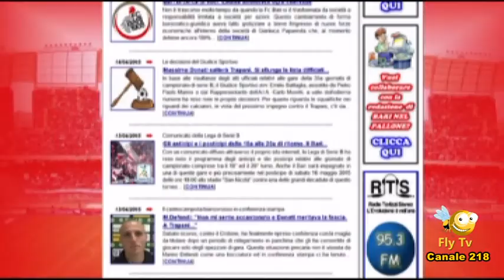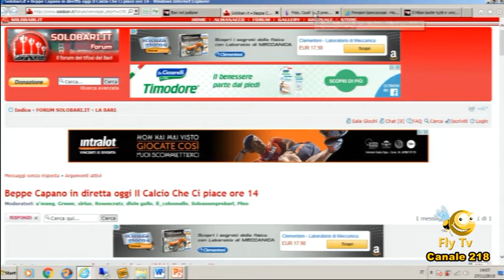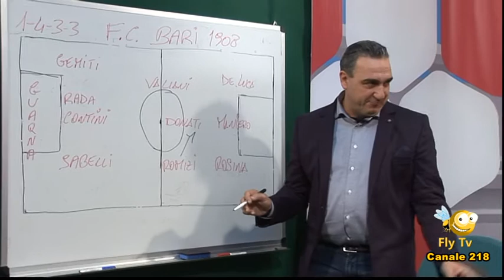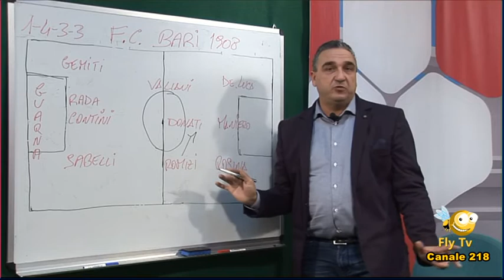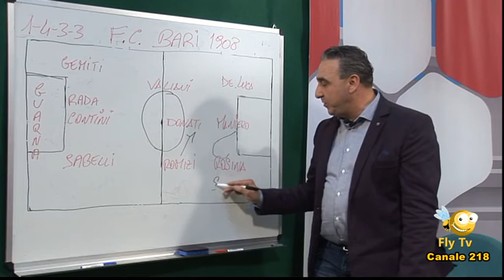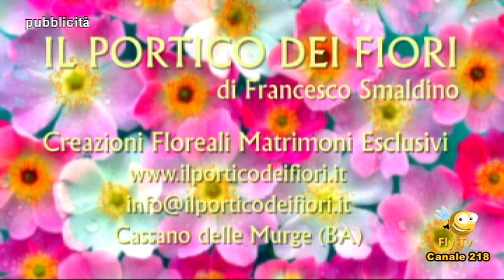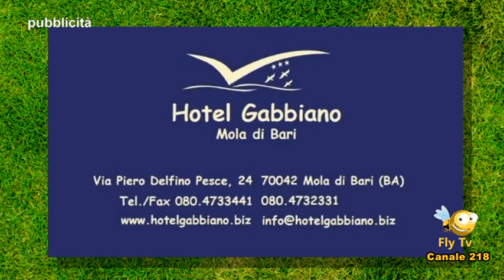Il Calcio che Ci Piace - Puntata del 27-11-2015